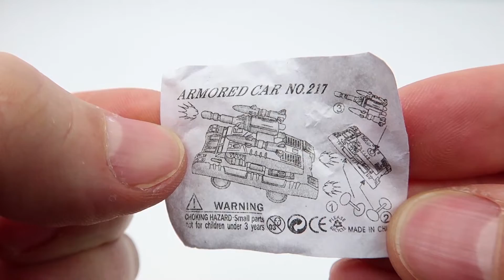Kinder Surprise Daily Opening 2018 #105